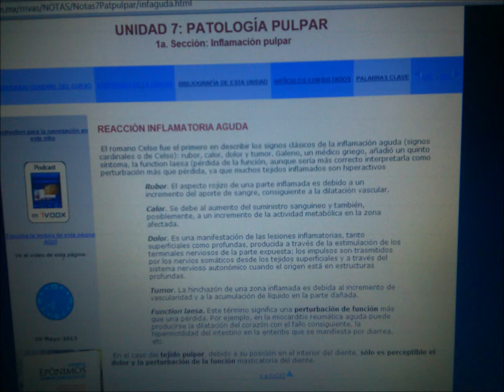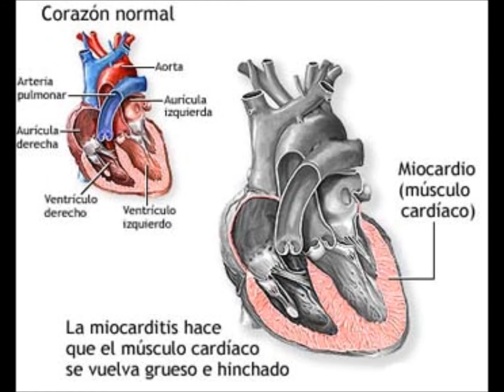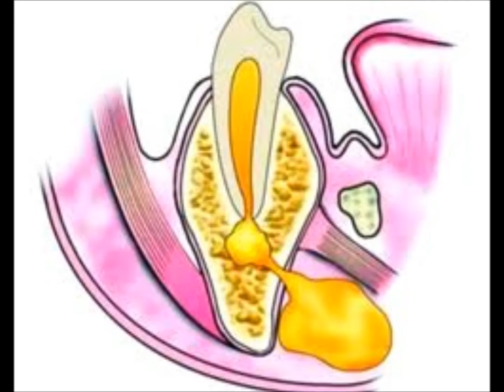Reacción inflamatoria aguda.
El romano Celso fue el primero en describir los signos clásicos de la inflamación aguda (signos cardinales o de Celso): rubor, calor, dolor y tumor. Galeno, un médico griego, añadió un quinto síntoma, la function laesa (pérdida de la función, aunque sería más correcto interpretarla como perturbación más que pérdida, ya que muchos tejidos inflamados son hiperactivos